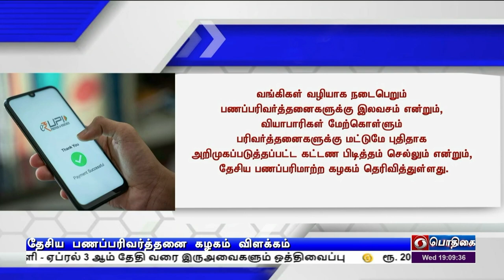பணப்பரிமாற்றத்திற்கு கட்டணமில்லைPodhigaiTamilNews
2 ஆயிரம் ரூபாய்க்கு மேல் இணைய வழி பணப்பரிமாற்றத்திற்கு  கட்டணம் வசூலிப்பு என்ற தகவல் தவறானது - தேசிய பணபரிவர்த்தனைக் கழகம் விளக்கம்.